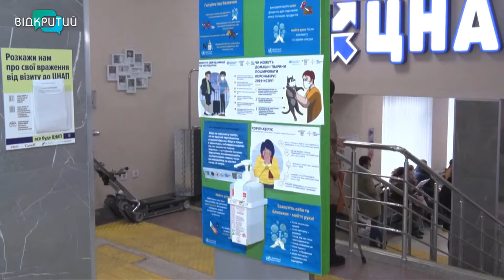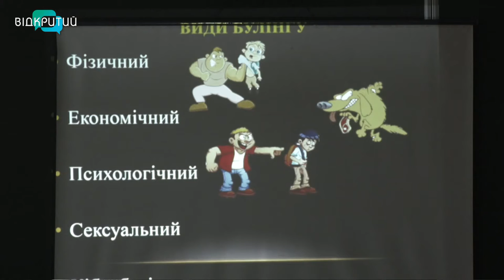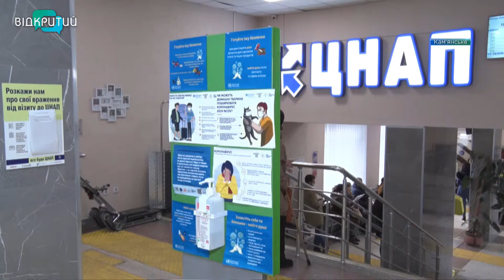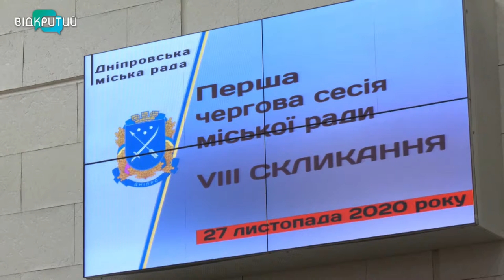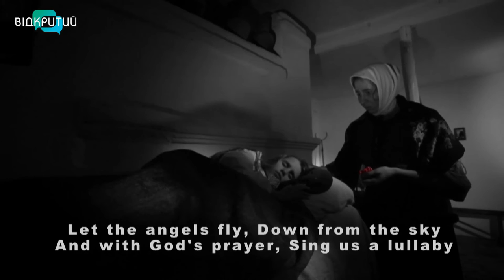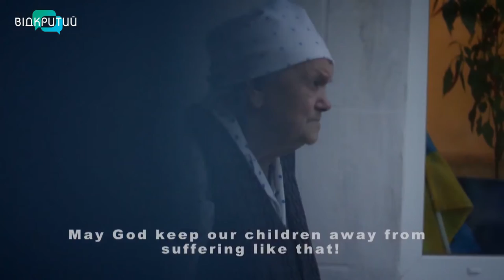Новини OPEN NEWS від 27 листопада 2020 року 18:15